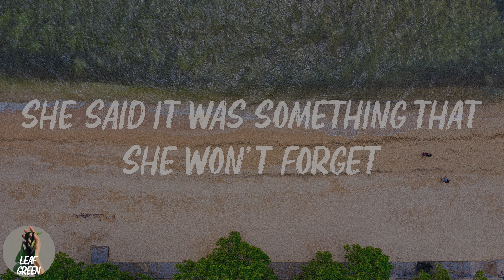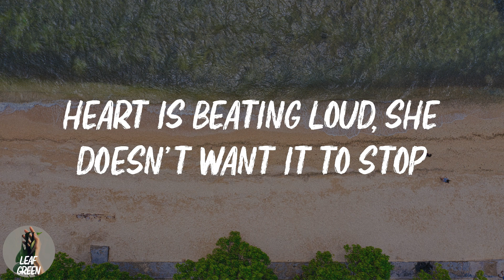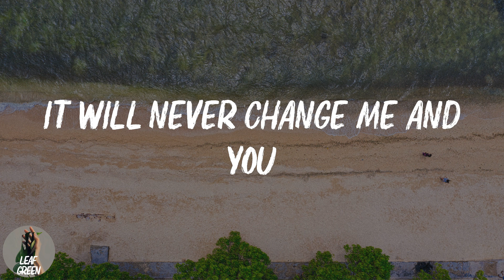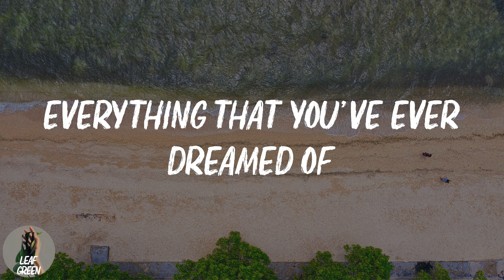Night Changes (Lyrics)